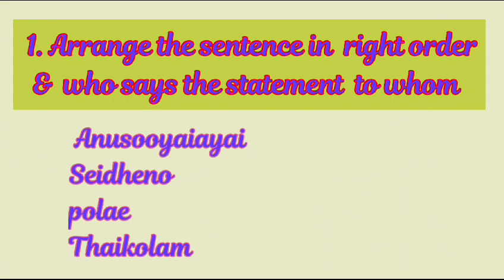Great Empowering women from our Itihas l Navaratri Uthsavam 2023 Day 6l RGS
Jaya Jaya shree sudharshana 🙏🙏

Anusuya devi, who adorned Sita Mata  like her own daughter